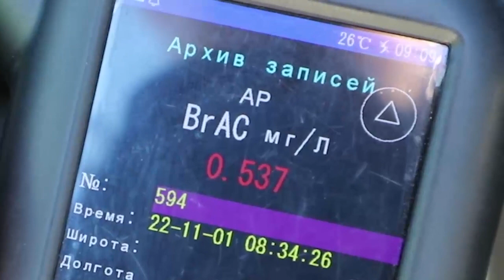Mast holatda avtomobil boshqarib YPX xodimlaridan qochmoqchi boʻlgan haydovchi uzoqqa bora olmadi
Barcha haydovchilardan mast holda transport boshqarmasliklarini soʻraymiz.